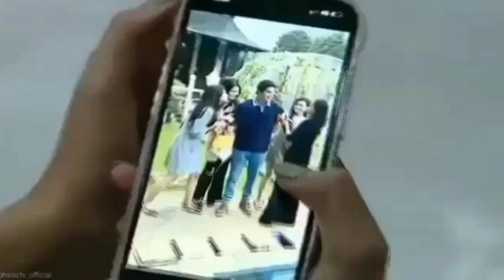bu Farah ketahuan sudah beri pernyataan p4lsu -buku harian seorang istri hari ini 26 Maret 2021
Rangga azof